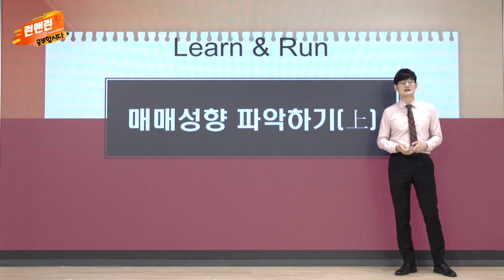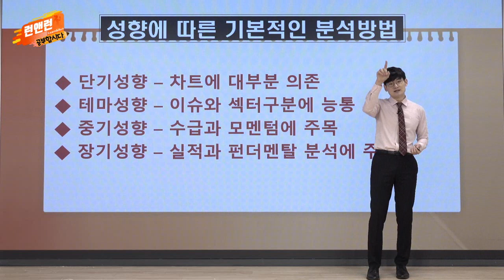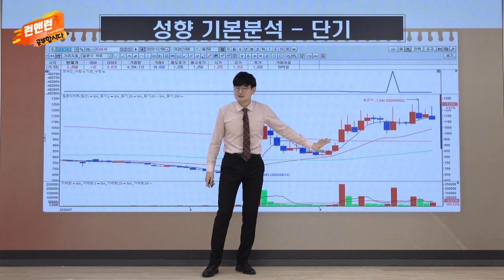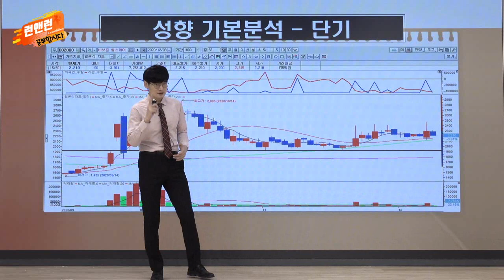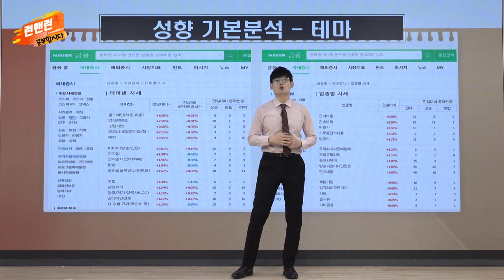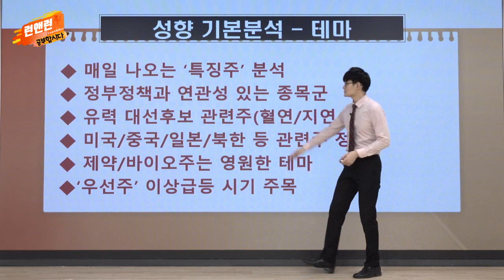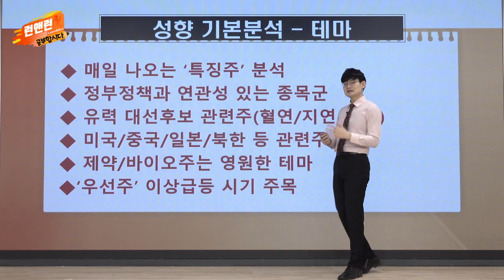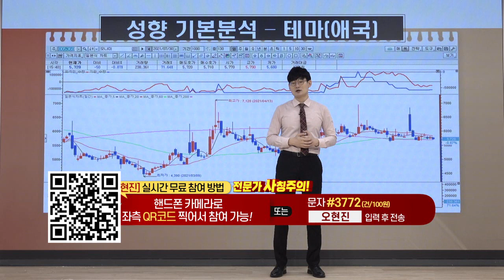매매 성향 파악하기 (上)_공부합시다_이데일리맵 오현진_런앤런 28회 (20210807)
매매 성향 파악하기 (上)

- '오현진' 카카오톡 소통방 입장: 문자 수신번호 #3772 로 '오현진' 전송